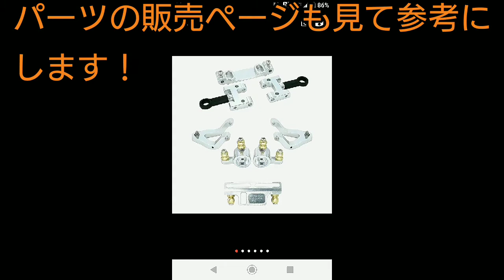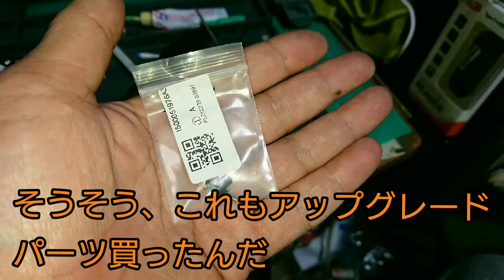軽トラ ラジコンwpld12 フロントアップグレード(リヤ板バネ編おまけ付き)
wpld12軽トラ ラジコンをアップグレードしてる動画です。
参考程度に見て下さい。
今回はリヤ板バネのアップグレードのオマケ付き
メインはフロントアップグレードなんですが…